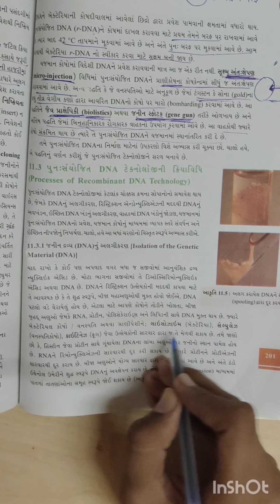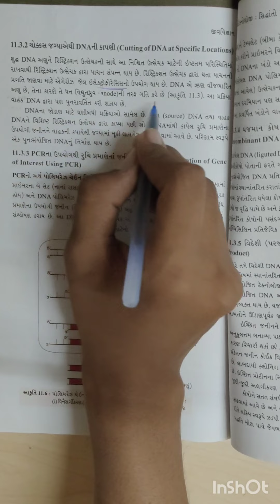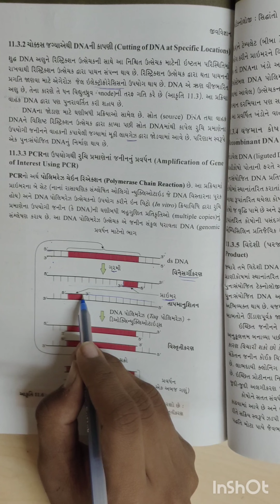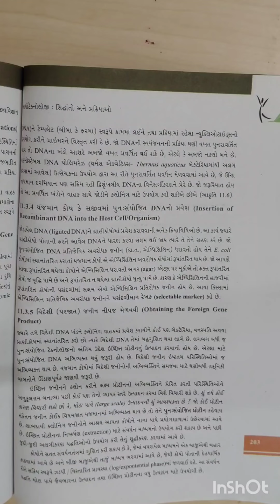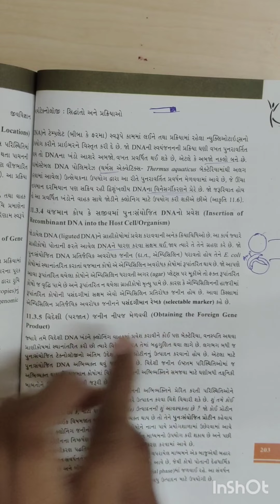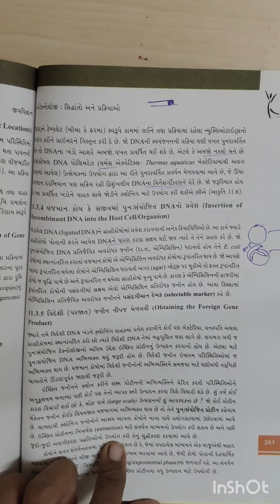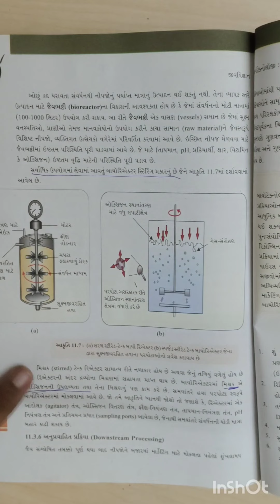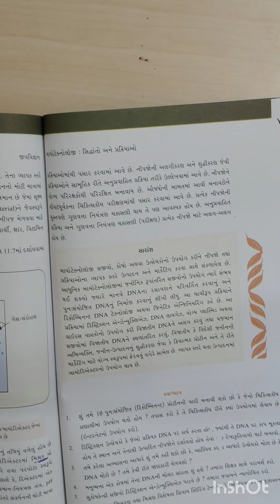12th science biology chapter-11 in gujarati | Ch-11 | Ncert | Class-12 | Biotechnology | Neet| L4